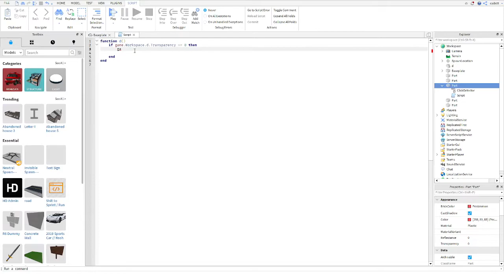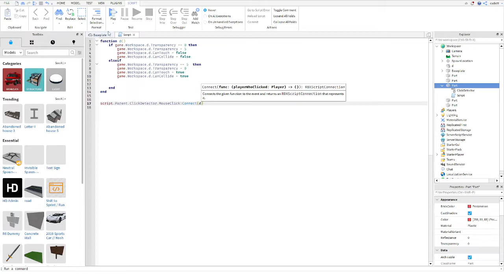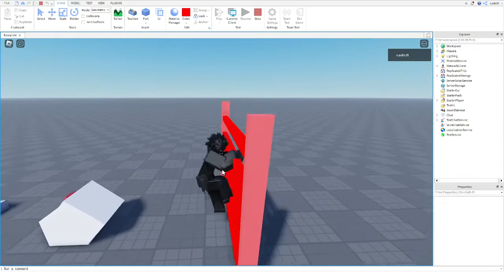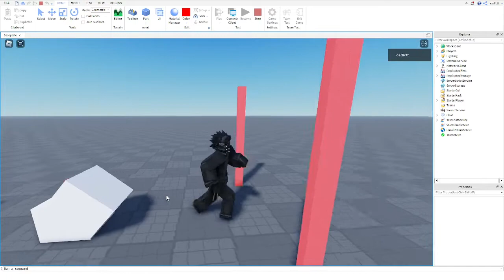Как сделать дверь тайкунов. How to make tycoon door